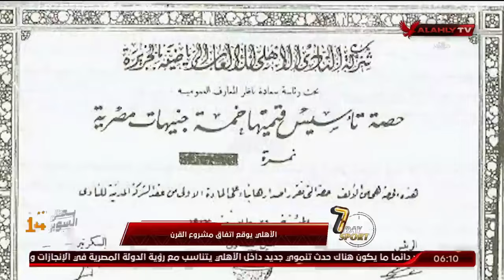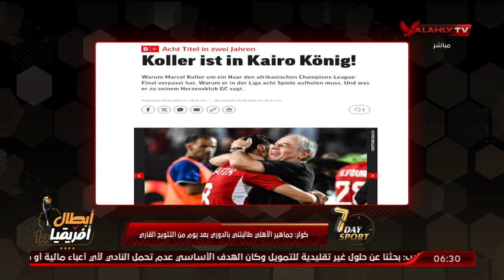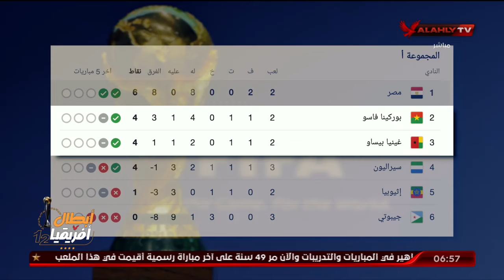الحلقة الكاملة | 7daysport عبدالرحمن ناجي | بتاريخ 6-6-2024